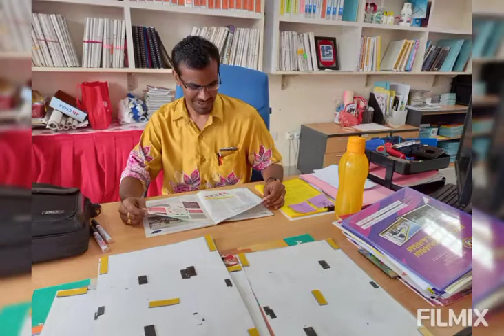TV PSS EPISODE 31 SJKT LADANG SUNGAI ULAR Jom baca bersama 10 min